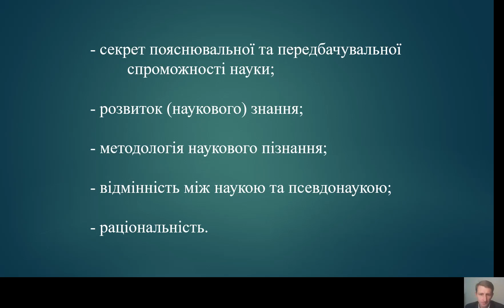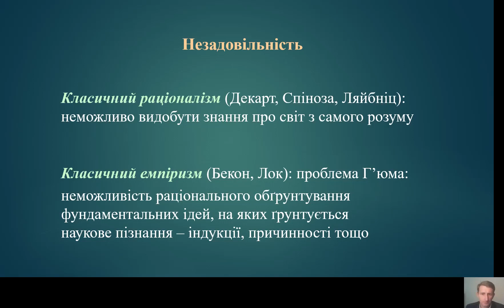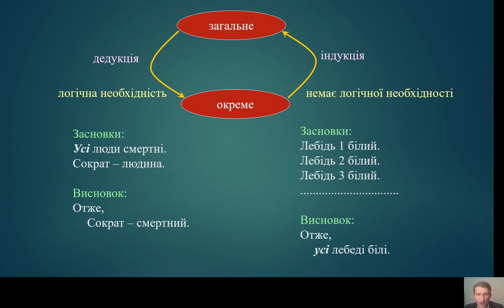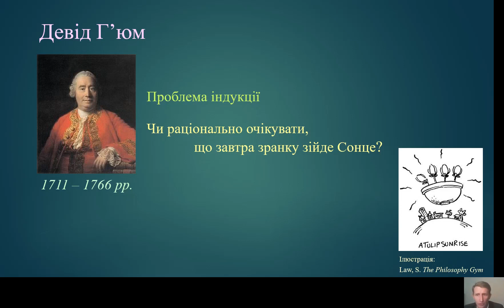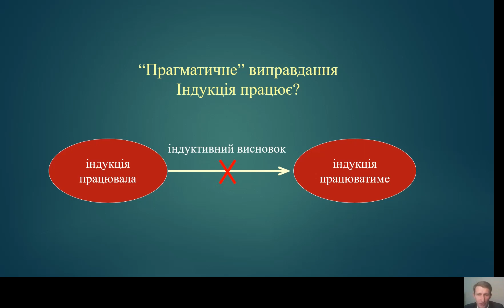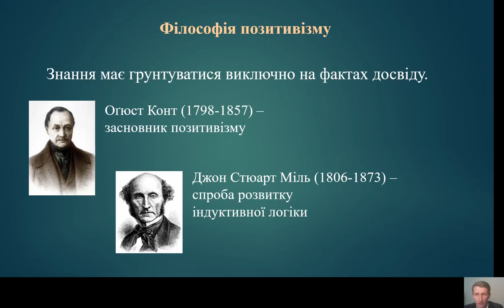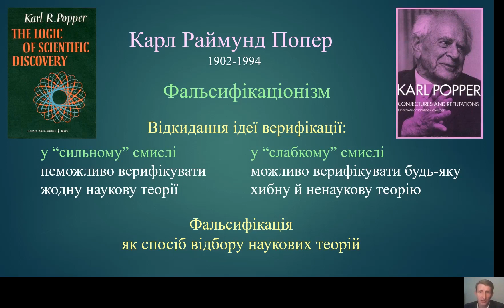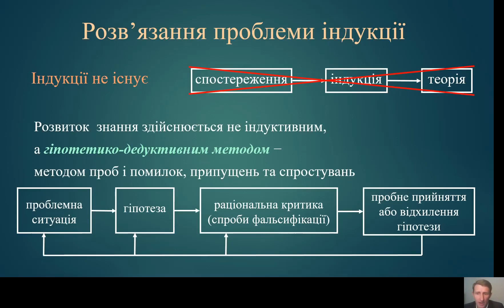ДМИТРО СЕПЕТИЙ: Теорія наукового пізнання та раціональності Карла Попера. Частина 1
Лекція Дмитра Сепетого "Теорія наукового пізнання та раціональності Карла Попера".